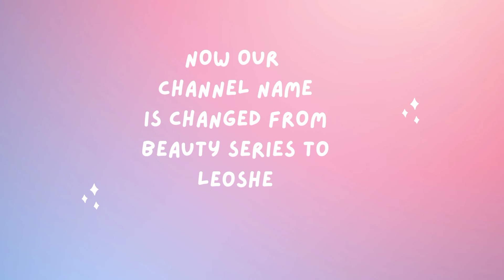Huge update 👀🌝| Channel name changed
Support max 🙂